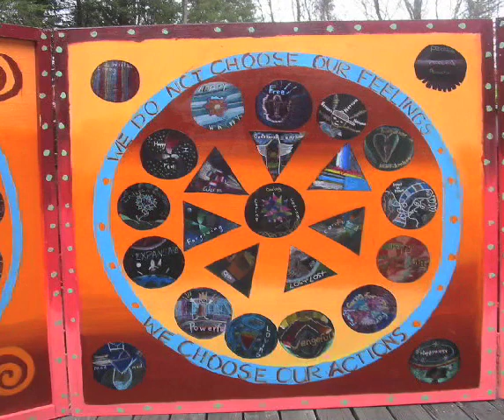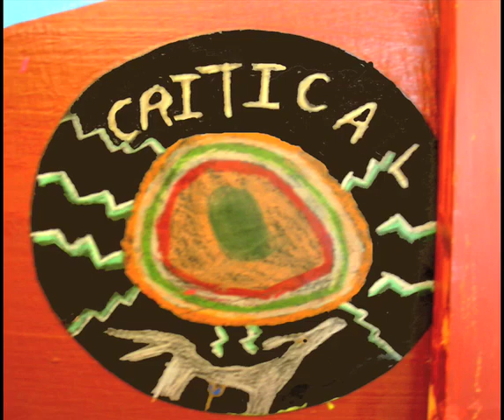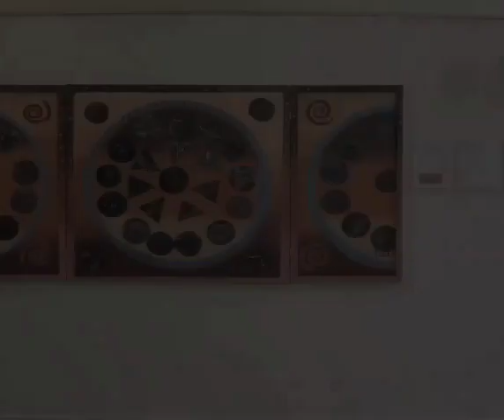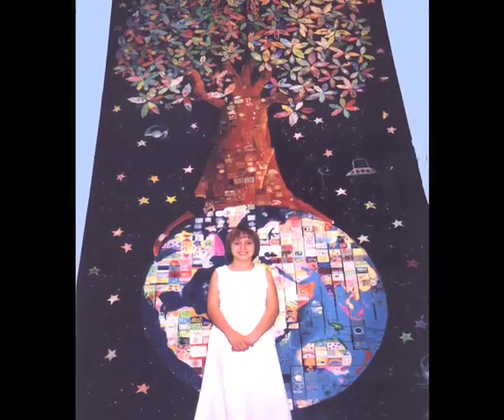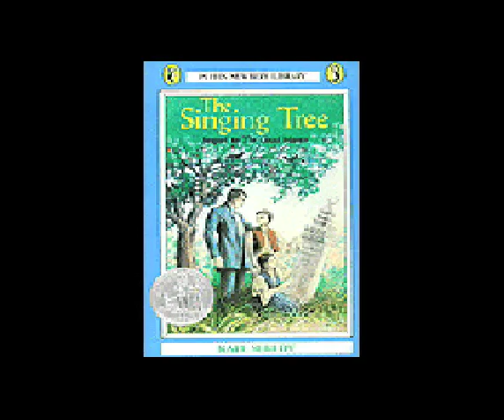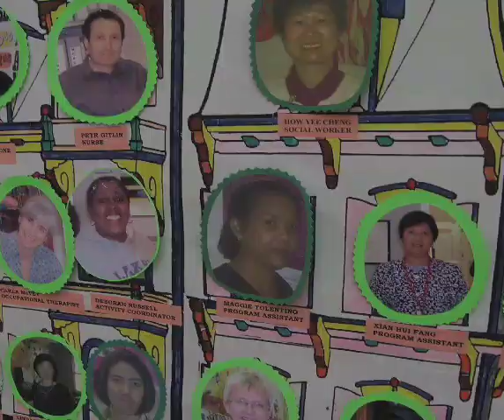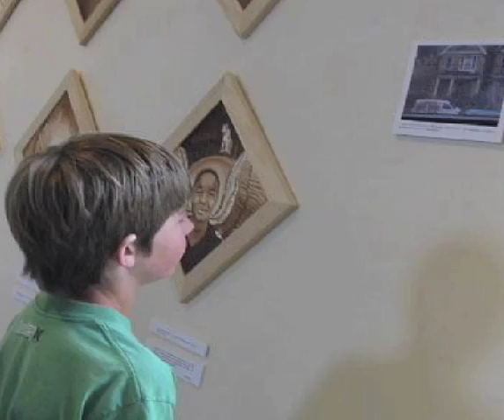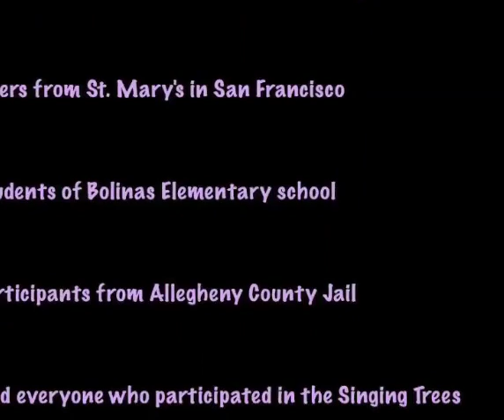Making Art Together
This video shows the art projects Laurie Marshall made with Helen S. Faison Arts Academy in 2004.